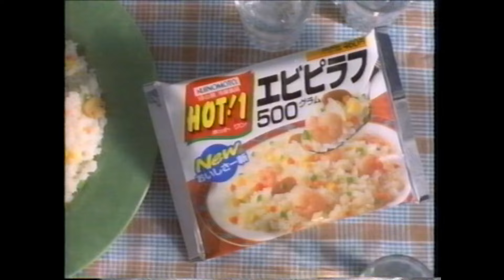【番外編】1995年4月1日 西武vs福岡ダイエー１回戦（3/6） 西武が8-7と大逆転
王貞治がダイエー監督として現場復帰した1995年の開幕戦です。初回にダイエーが７点を先制しましたが、西武も工藤をつかまえ８－７と大逆転します。